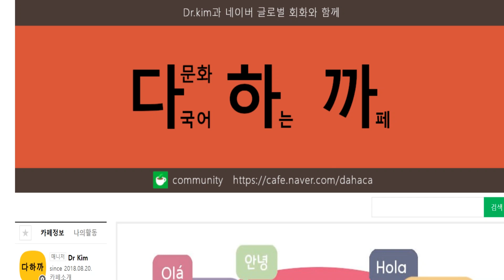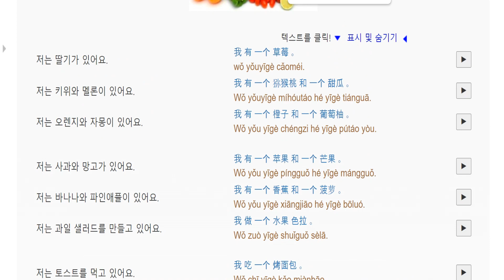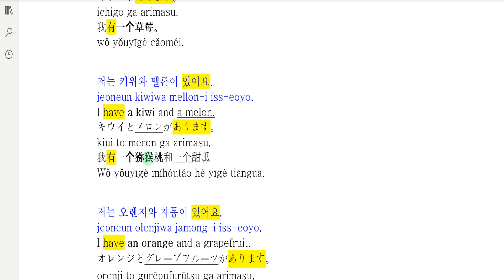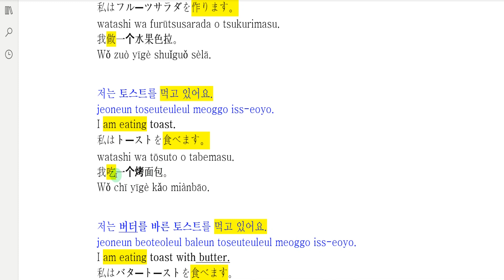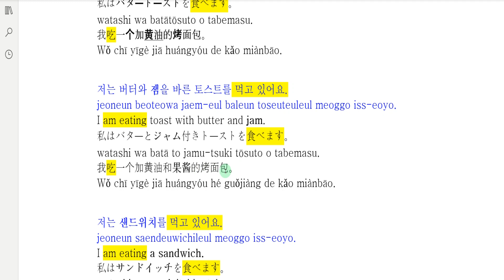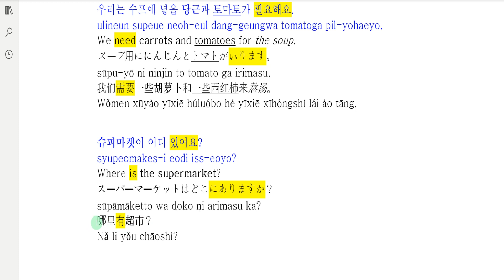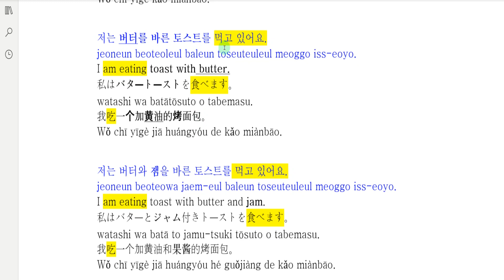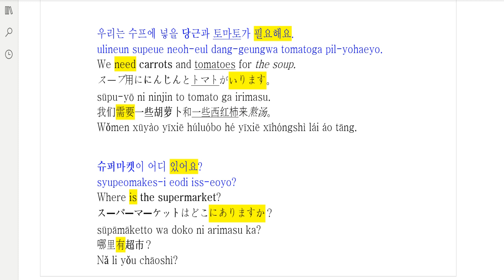Book2 Unit 100 Conversation-다국어 카페-한(KO)-영(EN)-일(JA)-중(CH)-15 [fifteen]►Fruits and food-Multilingual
Book2 Unit 100 Conversation-다국어 카페-한(KO)-영(EN)-일(JA)-중(CH)-15 [열다섯] 과일과 음식-Multilingual Café

Book2 100단원 회화 동영상 강의-다국어 카페-한(KO)-영(EN)-일(JA)-중(CH)--Multilingual Café

What we're going to learn today is-15 [fifteen]►Fruits and food

오늘 배울 내용은-15 [열다섯] 과일과 음식

BOOK2 란?
100개의 오디오 (mp3) 파일로 온라인에서 외국어를 무료로 배우세요!